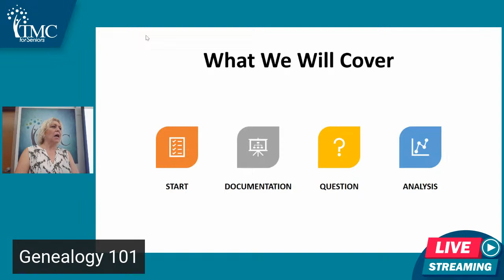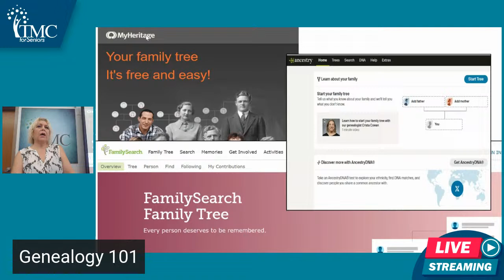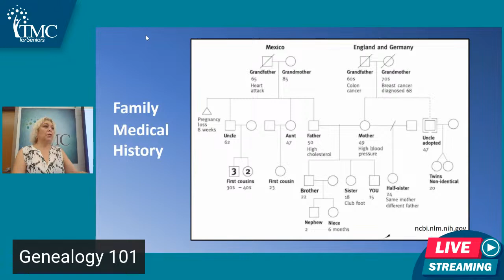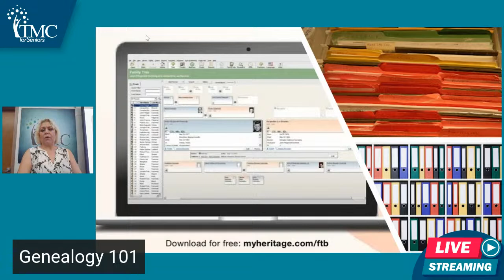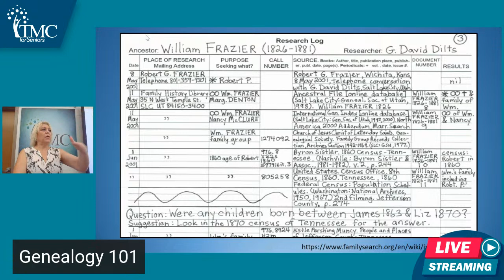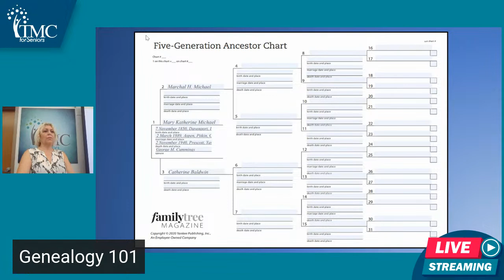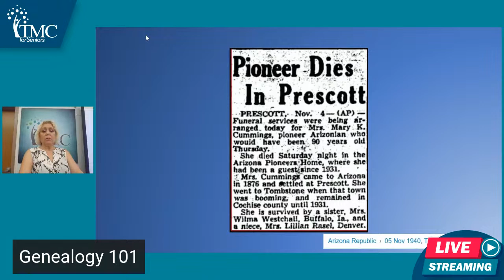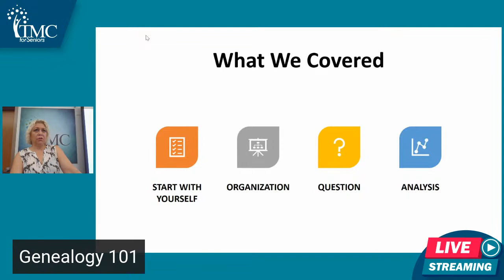Genealogy 101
Learn more about your family history as Leslie Carney, Professional Genealogist, guides you through the basics of genealogy and how to begin the process.